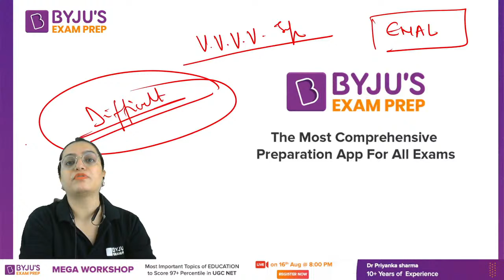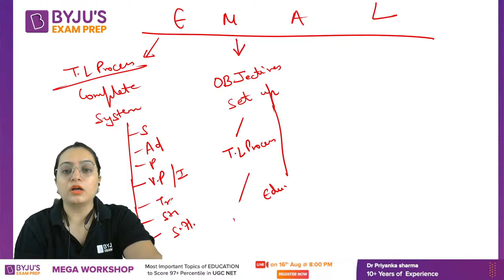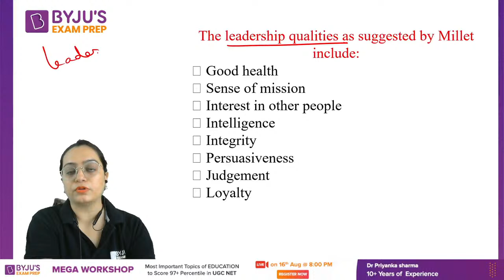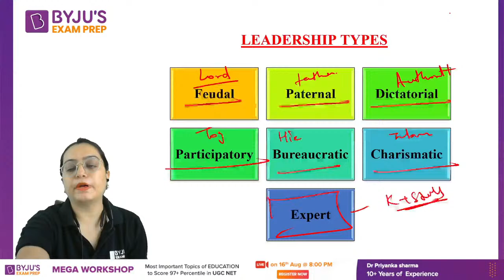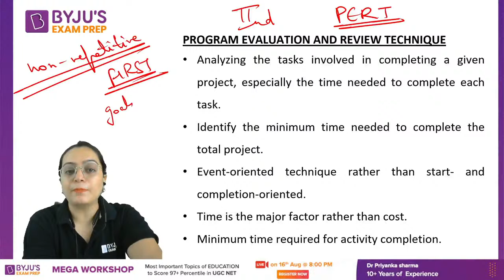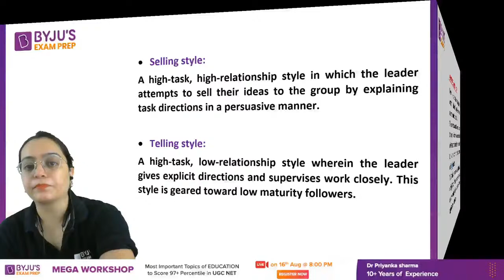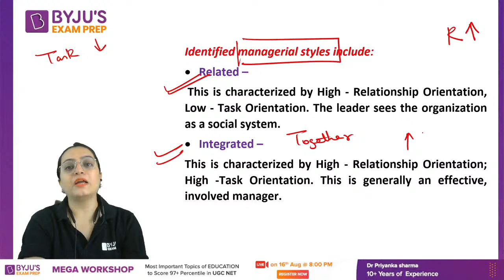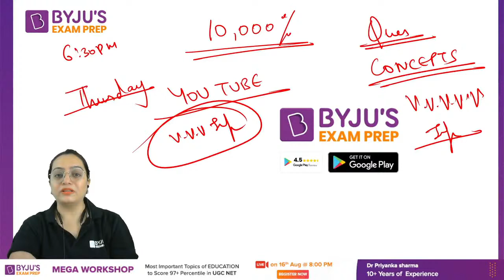NTA UGC NET Education 2022 | Complete Rapid Revision of Educational Management and Administration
"UGC NET 2022 - Watch the live class on Complete Rapid Revision of Educational Management and Administrationby Dr Heena Dawar .Understand Concept With Practice Questions on Education for UGC NET Exam. These classes will help you to level up your preparation for UGC NET Exam 2022. In this session, BYJU'S EXAM PREP Expert will discuss UGC NET Most Important Questions and Concepts,UGC net exam preparation Education , Education UGC net Questions in Hindi and English , ugc net june and december cycle previous papers for UGC NET 2022 exam .  This class aims to help you prepare for UGC NET Paper to crack JRF.